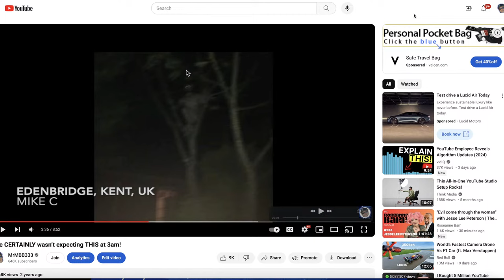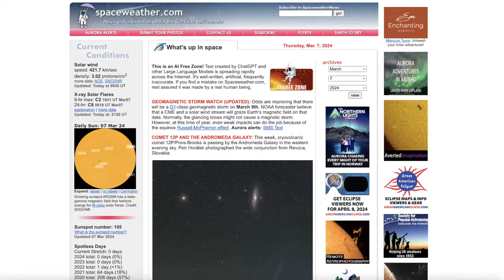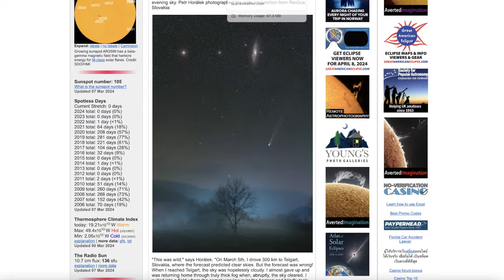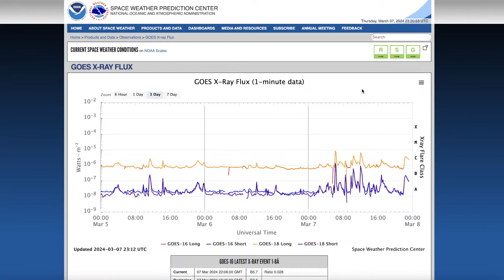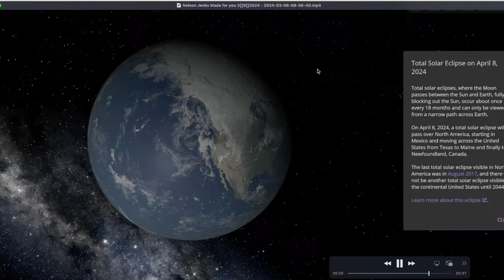Terrifying moments caught on camera!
In this livestream you will see some eerie examples of paranormal activity caught on camera and two humanoid-like creatures also caught on camera.

⭐️ These are real-life encounters of 'something' the viewer saw, recorded and was unable to identify. These are ordinary people that saw something extraordinary. I also touch on earth and sun related topics such as a possible pole reversal, large earth directed solar flares that could take out the power grid and satellites, also monitor earthquakes, volcanoes and other natural disasters.

They shared their unique experience with me via a video or sometimes pictures and I am sharing them with you. If you watch this channel long enough you will begin to see a trend of mysterious sightings pretty much on a daily basis from locations all around the world…

Since the conception of the smartphone, practically everyone is carrying a high definition recording device ready to record in an instant. These devices have been a game changer, recording many mystery objects in our skies. 25 years ago this was not possible, today, people can share these mysterious encounters and have the ability to show proof of what they witnessed.

You will see many different unexplainable situations in these videos, once again these are ordinary people that were not looking for anything extraordinary. it found them.